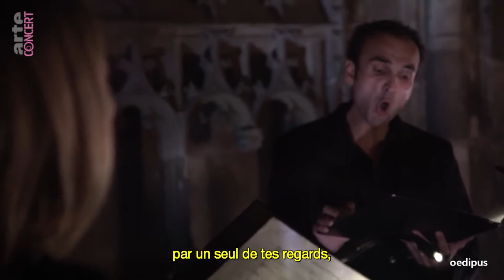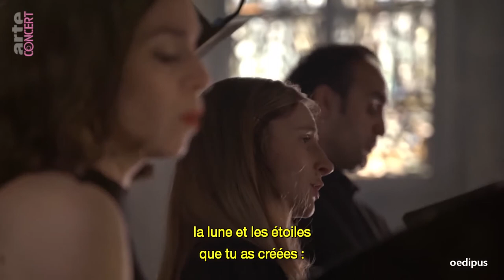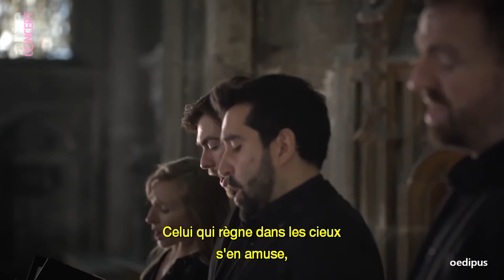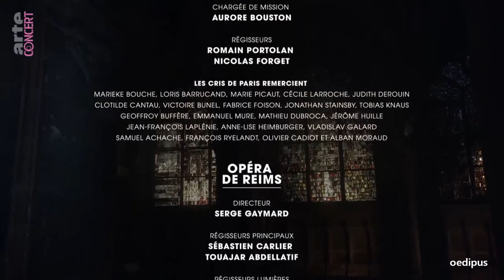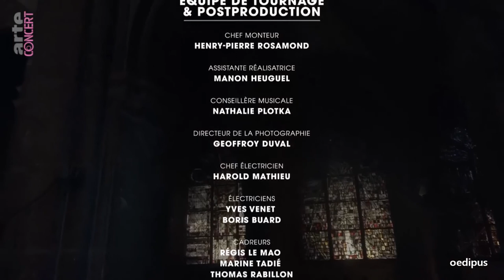Schütz: Psalmen Davids - Symphoniae sacrae | Geoffroy Jourdain & Les Cris de Paris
Schütz: Psalmen Davids - Symphoniae sacrae

00:58 - Ego dormio
05:49 - Vulnerasti cor meum
09:38 - Paduana dolorosa a 4 | Samuel Scheidt
15:16 - O quanto tu pulchra es
20:02 - Veni de libano
29:32 - Die mit tränen säen
34:17 - Herr unser herrscher
40:36 - Warum toben die heiben
45:06 - Alelujah! Lobet den herren
53:06 - Danket dem herren

Les Cris de Paris
Conducted by Geoffroy Jourdain